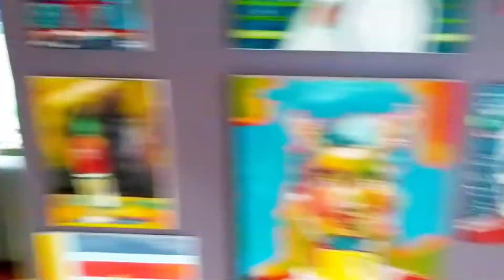ART STUDIO VLOG